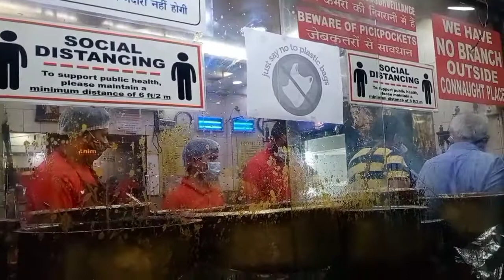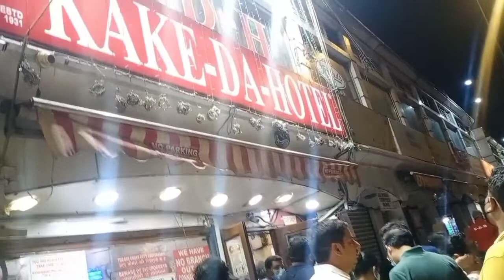My First Vlog🙏SurpriseDinnerVolg🍲KakedahotelinCP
Surprise Dinner Volg 🍲benatural
had this amazing food at Kake Da Hotel, connaughtplace
Best of veg Or nonveg